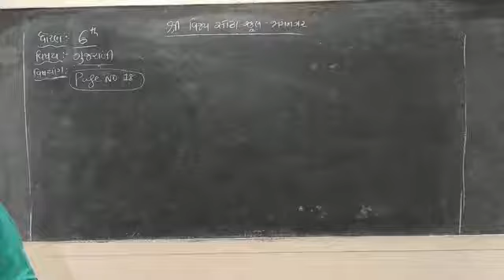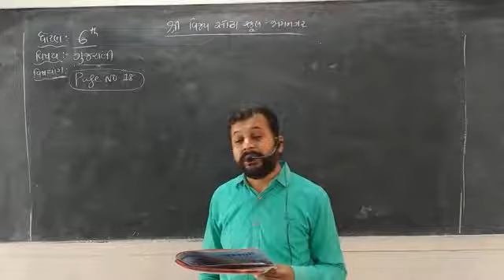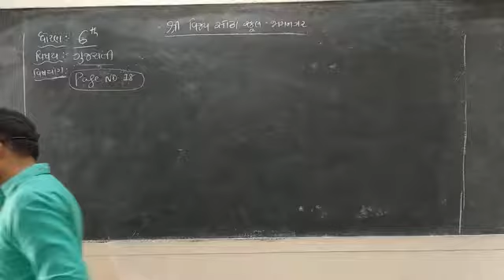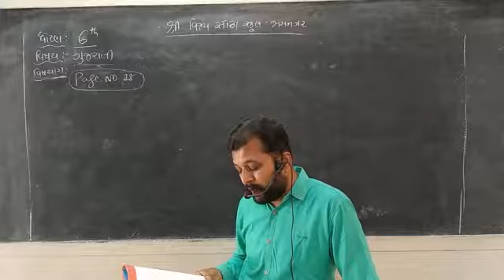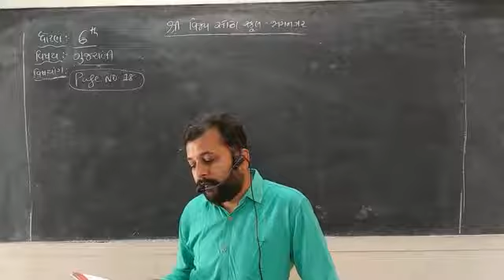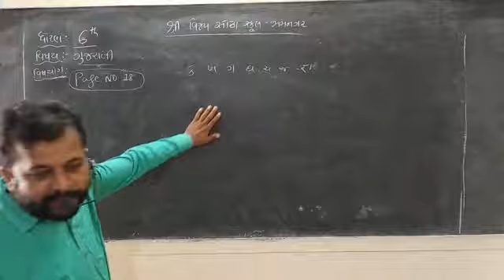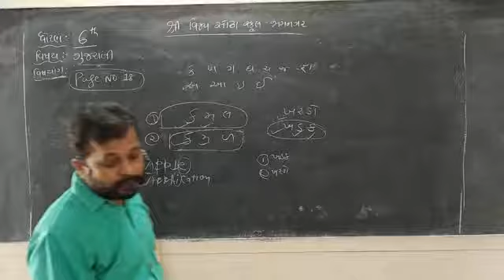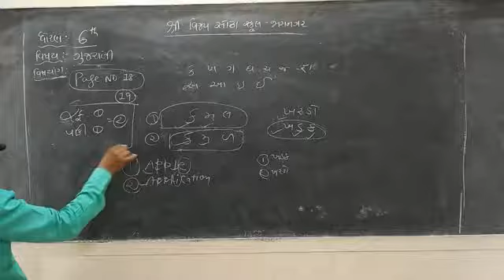STD 6 Gujarati